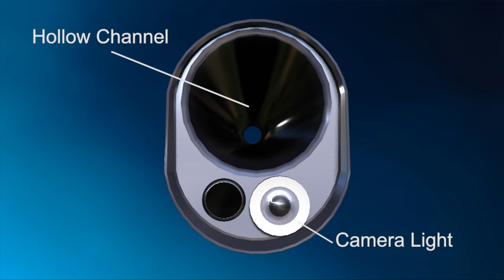FASTMD Physician Spotlight With Dr. Farhan Siddiqi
Dr. Farhan Siddiqi is a Board Certified Spine Surgeon and is dual fellowship-trained in both endoscopic spinal surgery and reconstructive spinal surgery. He received his medical degree from Cornell University Medical College and completed his fellowship training by Dr. Paul McAfee, Professor, Johns Hopkins University. Dr. Siddiqi is a member of the North American Spine Society, Society for Minimally Invasive Spine Surgery, the American Academy of Orthopaedic Surgeons, and the American Board of Orthopaedic Surgeons. Dr. Siddiqi lectures throughout the country on the treatment of back and neck pain with less invasive options including stem cell transplant and endoscopic laser surgery.